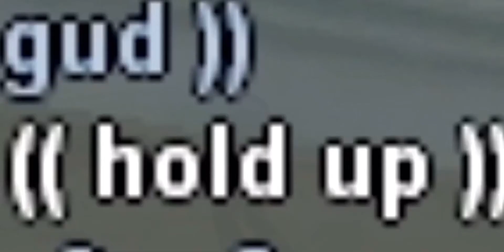GTA San Andres Real Gagster Shjjt😈🔫🟢🟢